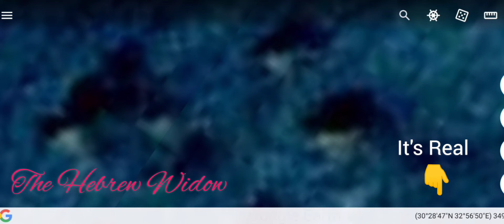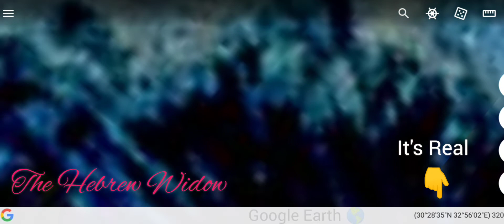Are They From Other Galaxies?!?🪄Found in Africa On Google Earth 🌎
My Magical 🪄🪄🪄 JOURNEY:
I have been highly favored by THE ALMIGHTY CREATOR.  HIS MAJESTY, gifted me with being the first human to find EDEN.
  My journey started with searching Earth for mud fossils (Titans, and giants petrified) on Google Earth. That is when my phenomenal gift 🪄🪄🪄 blossomed into what it is now. HALLELUYAH!!! Much gratitude to ALL Fellow Servants, in this world and beyond. Special shout-out to ARC ANGEL URIEL, The Guardian of EDEN, for His Excellence 💞👏👏👏✨

Music 🎵 licensed and provided by Youcuts Studio

I am a widow, highly favored by TMH. To bless me, would be favored by HIS MAJESTY.
$thehebrewwidow

Your input is welcomed, and appreciated. 🪄💕